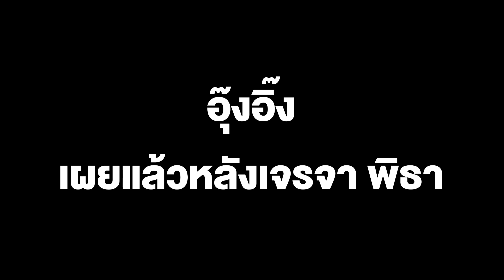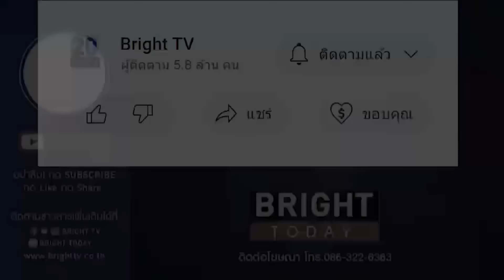อุ๊งอิ๊ง เผยแล้วหลังเจรจา พิธา คุยอะไรกันบ้าง ปัด 2 พรรคทะเลาะกันรอคำตอบอีกนิด ยันฟอร์มรัฐบาลแข็งแรง